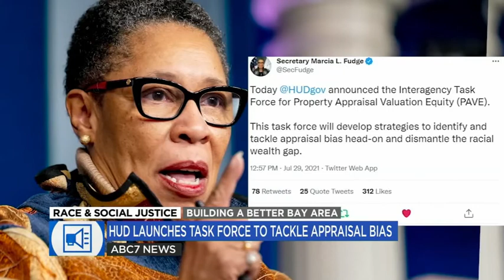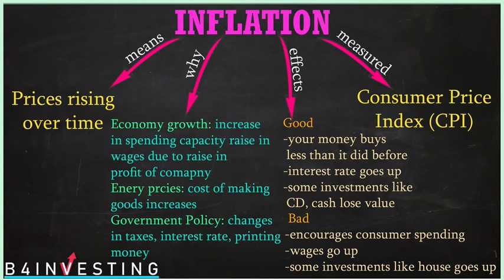Saturday News At Noon With Keith Lander